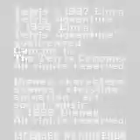tetris adventure-susume mickey to nakama-tachi for GameBoy Color